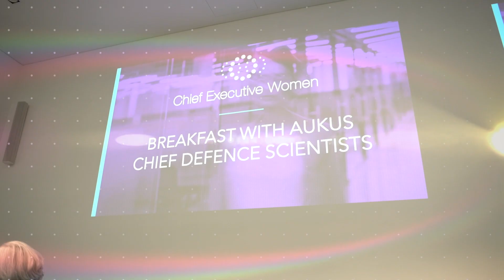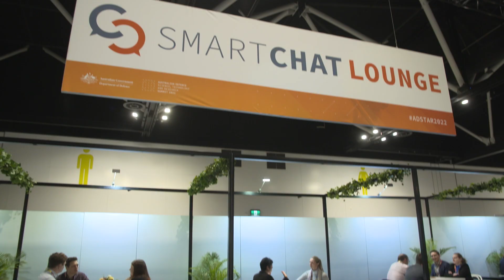ADSTAR 2022 | Day Two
From science and technology innovation to Defence-related discussion, the ADSTAR Summit has been conceived to ignite conversation and bring those together from across commerce, research and policy, to assist in the development of meaningful partnerships and opportunities for collaboration.

Here's a look at some Day Two highlights from the inaugural summit.

To learn more about Defence Science and Technology Group of